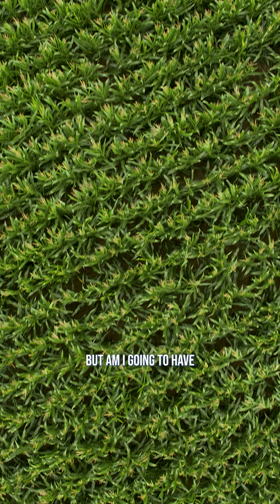Does drought lead to disease?